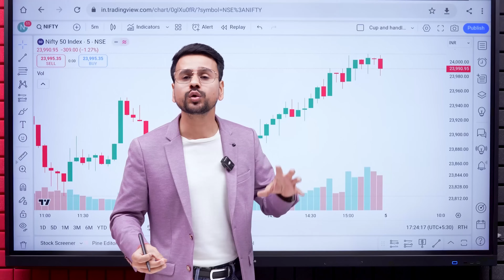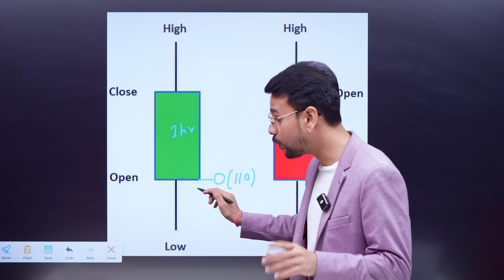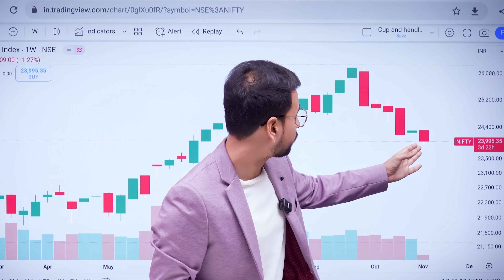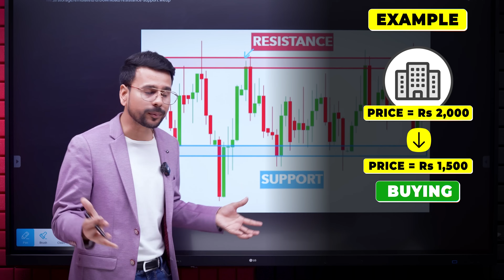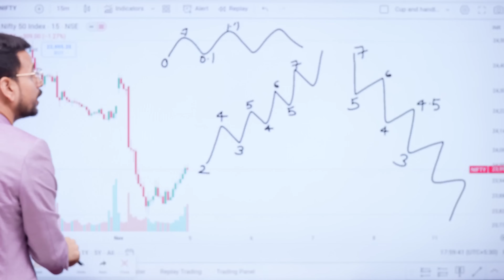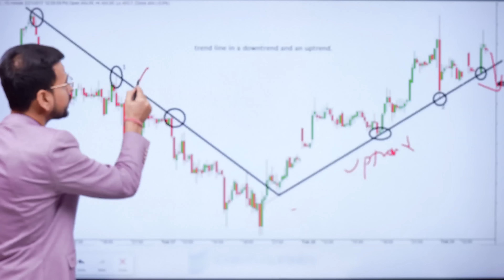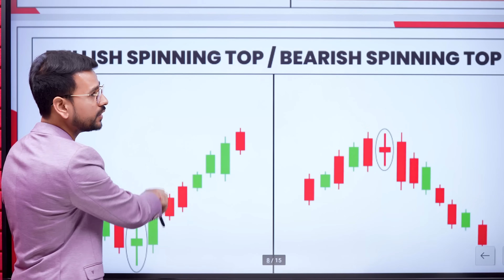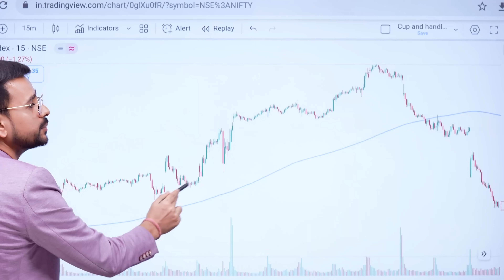Technical Analysis For Beginners in Hindi | Candlestick | Stock market Crash Course Part 3 | Trading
This video is 3rd part of our share market basics for beginners crash course in which we have talked about technical analysis of stocks for beginners. It is a video about trading for beginners in which we have talked about technical analysis for beginners using candlesticks, support & resistance, Time Frame, etc.

📲🎉 Buy Our Basic to Advance Stock Market Investing Course :
🤖 Android:
Org code: ytdlyk
Important Videos 📹:
• Angel One Account Opening Process
   • Angel One Account Opening Process 202...
• Angel One Share Buy & Sell process
   • Angel One Online Trading Demo | Angel...
Follow me on :
  / neerajjoshi5014
  / neerajjoshi5014
🐦 Twitter (Now X)
  / neerajjoshi5014

Topics Covered:
candlestick,
trading,
share market for beginners,
Stock market,
share market,